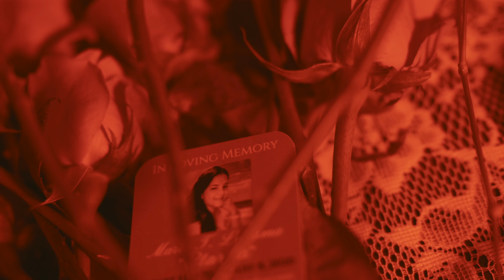Fragu - Cicatriz (Official Music Video)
First of a series of songs I have put together dedicated to my beautiful mother; who I’m sure is proudly watching over me from Heaven.

In loving memory of Maria Ledesma (Clarita)

Director | @Bridge.Vision (Instagram)
Mix/Mastered | @bby._j (Instagram)
Management | @arlinbaez (Instagram)
Photography | @koolaidgeorge (Instagram)

Special thanks to my support team, without you nothing is possible.

'Batalla' coming soon !!!